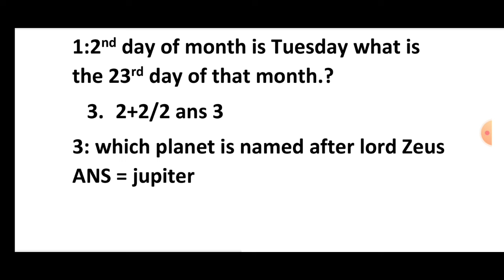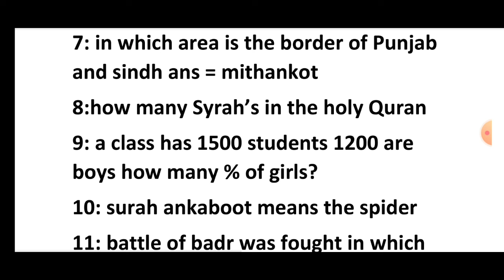Karachi center test questions | PMA 151 long course academic test questions